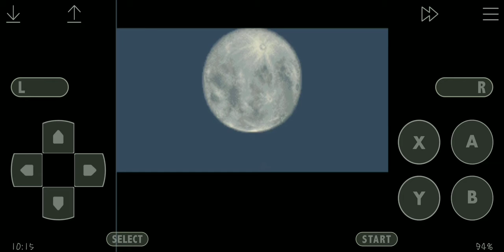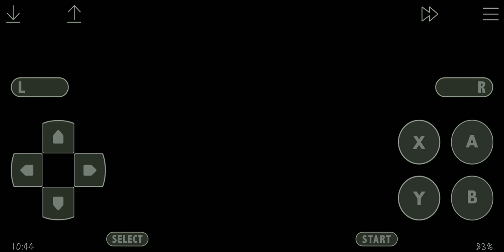#1 Sailor Moon Another Story